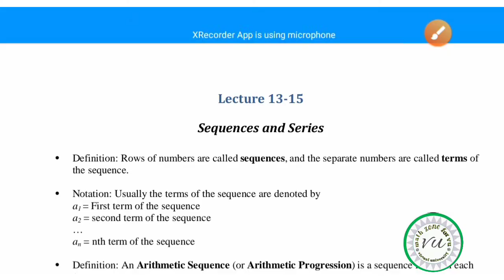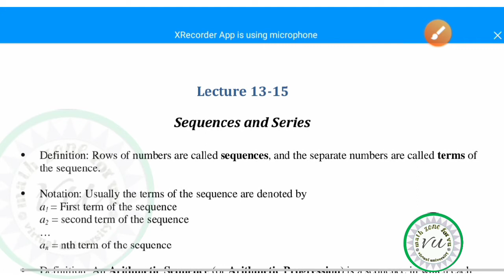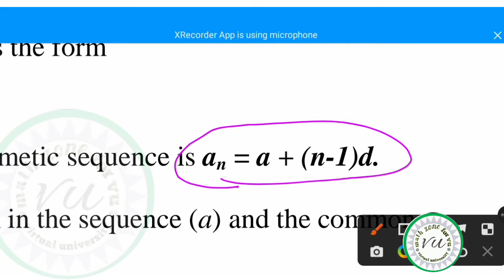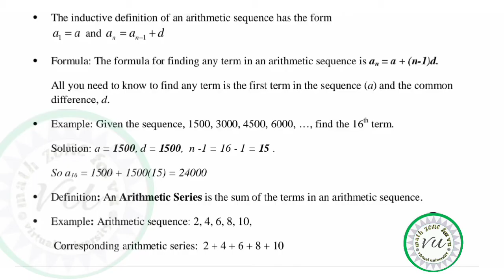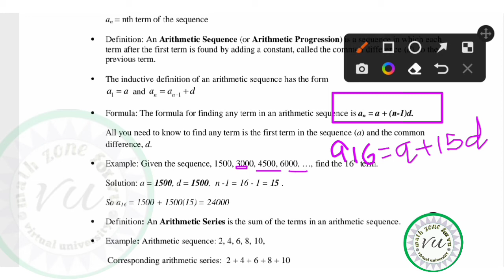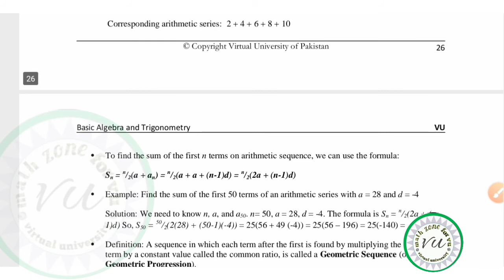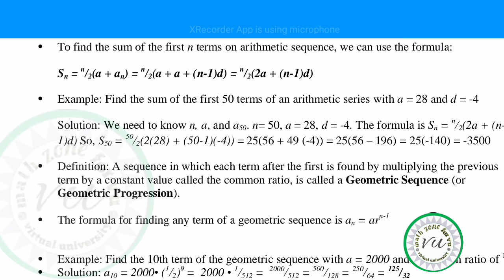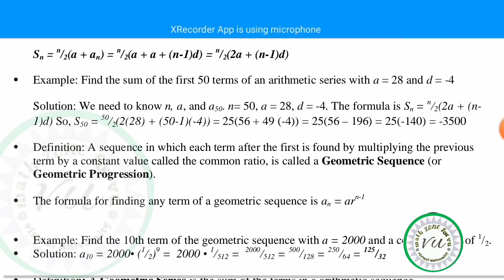mth 102 lecture 13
Assalamualaikum I am iqrà azhar today I will share mth102 lecture for more lecture click below on given links

*"math102 lecture by Iqra Azhar"*

mth 102 lecture 10,
mth 102 lecture 11,
mth 102 lecture 2,
mth 102 lecture 25,
mth 102 lecture 29,
mth 102 lecture 22,
mth 102 lecture 3,
mth 102 lecture 32,
mth 102 lecture 36,
mth 102 lecture 38,
mth 102 lecture 31,
mth 102 lecture 34,
mth 102 lecture 35,
mth 102 lecture 39,
mth 102 lecture 4,
mth 102 lecture 40,
mth 102 lecture 41,
mth 102 lecture 9,
algebra and trigonometry,
algebra and trigonometry bsc 1st year,
algebra and trigonometry bsc 1st year chapter 1,
algebra and trigonometry books,
algebra and trigonometry blitzer,
algebra and trigonometry bsc 1st year unit 1,
algebra and trigonometry bsc 1st year chapter 2,
algebra and trigonometry bsc 1st year in hindi,
algebra and trigonometry chapter 7,
algebra and trigonometry bsc 1st year chapter 3,
algebra and trigonometry 1st year,
algebra and trigonometry ba 1st year,
algebra and trigonometry answer key chapter 6,
advanced algebra and trigonometry,
algebra and trigonometry bsc 1st year important questions,
algebra and trigonometry btech 1 year,
algebra and trigonometry bsc 1st year chapter 6,
bsc 1st year maths algebra and trigonometry unit 1,
bsc maths 1st year algebra and trigonometry,
bsc 1st year algebra and trigonometry,
bsc maths algebra and trigonometry,
b.sc 1st year maths algebra and trigonometry,
bsc 1st year maths algebra and trigonometry unit 2,
b.sc 1st year maths algebra and trigonometry in tamil,
elementary algebra and trigonometry bsc 1st year,
algebra and trigonometry book,
algebra and trigonometry chapter 2,
algebra and trigonometry cynthia young,

arithmetic progression by sahil sir,
arithmetic progression by dear sir,
arithmetic progression basic concepts,
arithmetic series common difference,
arithmetic series class 11,
arithmetic series college,
arithmetic series class 10 tagalog,
arithmetic series class 9,
 sequence 9th term,
arithmetic sequence 90+ my tuition app